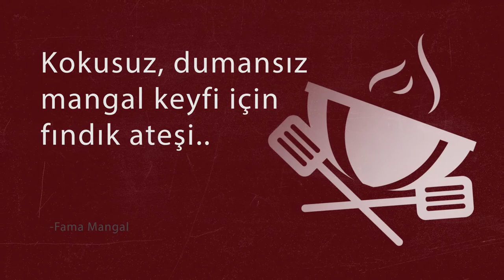Fama Mangal - 3